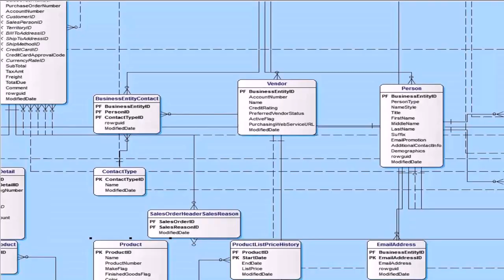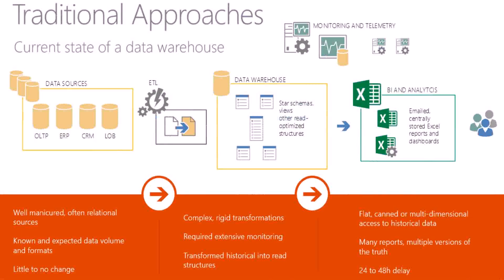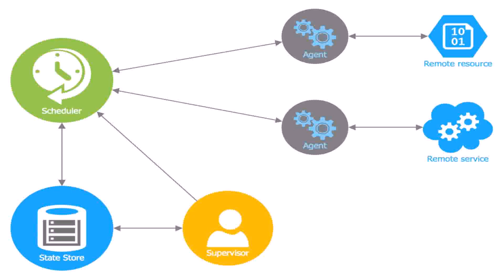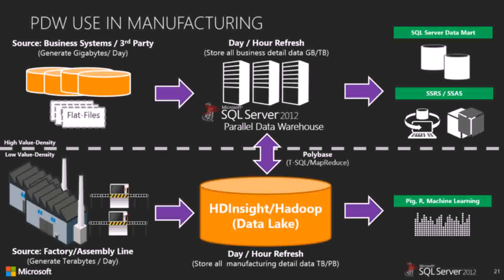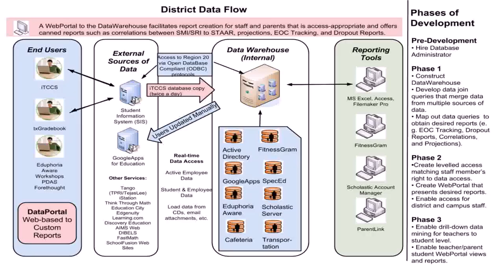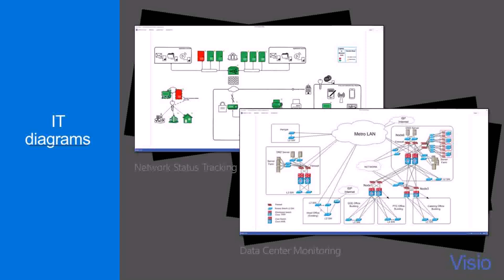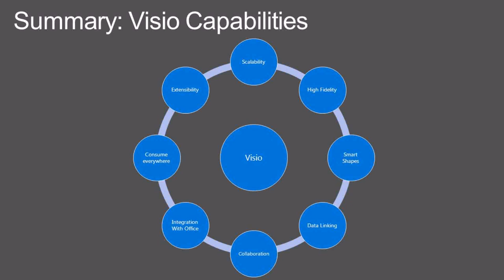Data Warehouse Design Visio - DaddyGif.com (see description)